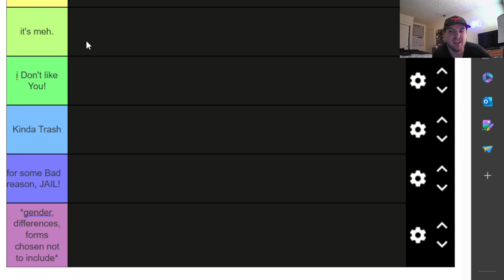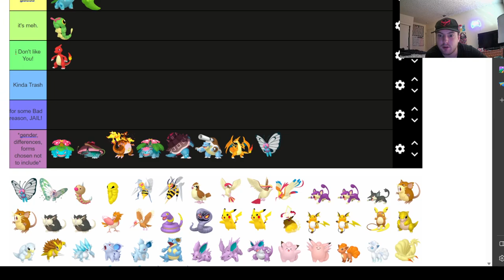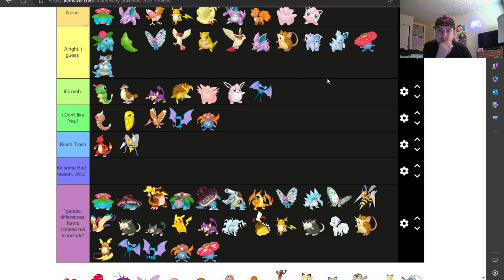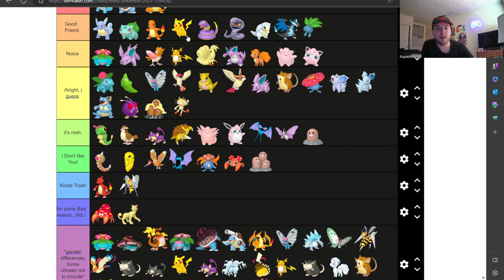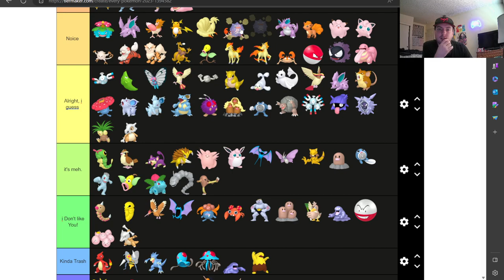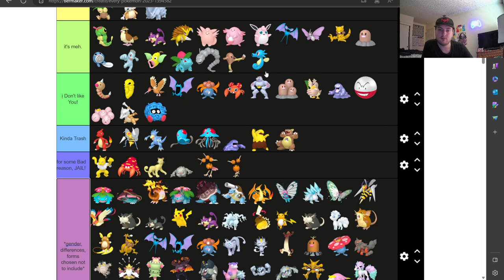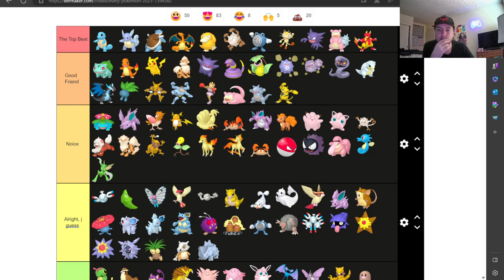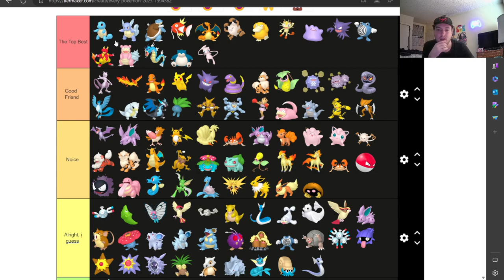I make a Pokemon Gen 1 tier list (new set-up)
i use tier maker to make and place Pokemon into different tiers. let me know what you think.